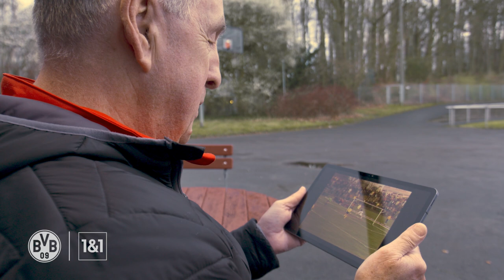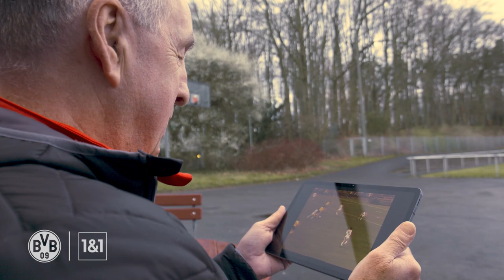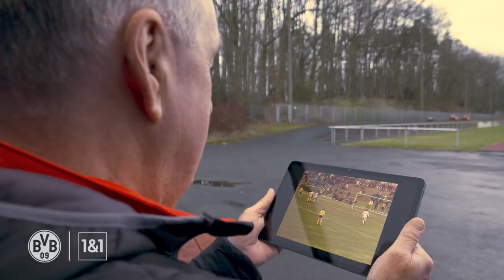Hat-Trick in the DFB cup quarter final! | Match of my life: Burghard Segler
Not many players have scored a second-half hat-trick in the quarter-final of the DFB Cup – but Burghard Segler has! In 1975 he almost single-handedly fired second-division Borussia Dortmund to the Cup semi-final, and that day’s matchwinner looks back on the game for BVB TV.